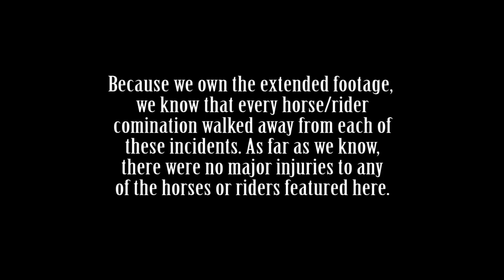Fight Song - Horse Bloopers 2015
Video clips re-edited from the 2015 season showing horses and riders having a bad moment.  Video by MovingImagesNW and from a variety of events from the year.  PLEASE READ BEFORE COMMENTING: Use the old adage - if you can't say something nice, then don't say anything at all.  These brief clips are only moments in time and do not give you, the viewer, the whole story.  Some of these events are recognized events, but most of the bloopers here are from schooling shows - so give a little grace to the horse and rider as they are probably learning the sport or moving up a division/level. There could be a variety of reasons why the horse refused the jump or the rider fell off and making a snap judgement about the moment will not be tolerated.  MovingImagesNW reserves the right to delete such comments.  Please enjoy this montage and smile, because as horse riders, we've all been here and know exactly the frustration and challenge that comes with riding and showing horses. Song featured ("Fight Song" by Rachel Platten) is not owned by MINW.